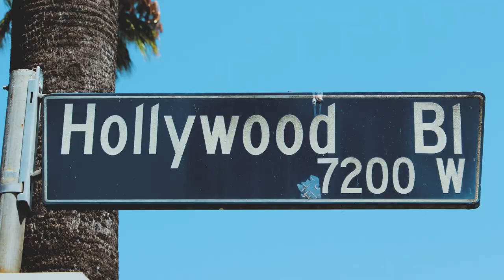People on Hollywood Blvd talk about Muslims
We talked to people on Hollywood Blvd. about their perceptions of Muslims.

What's your perception of Muslims? Has it changed in the last few years? Why?